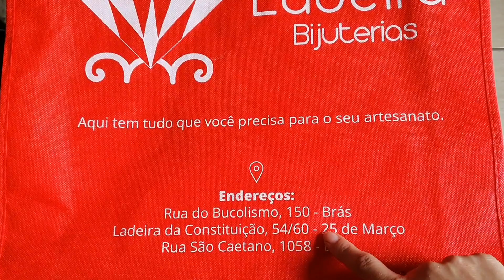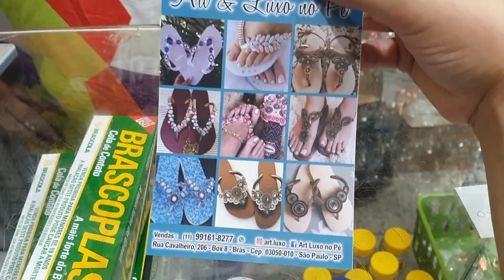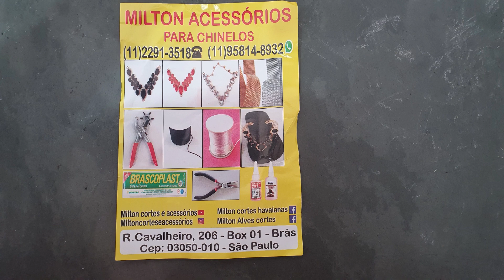Compras no Brás SP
Mostro aqui pra vocês minha rotina de compras pelo Brás. Essa foi uma visitinha breve, só pra repor algumas coisas que precisava mas se gostarem do tipo de conteúdo posso fazer sempre que possível.